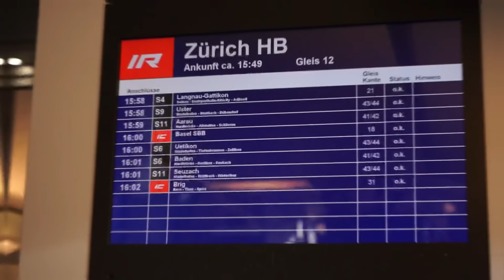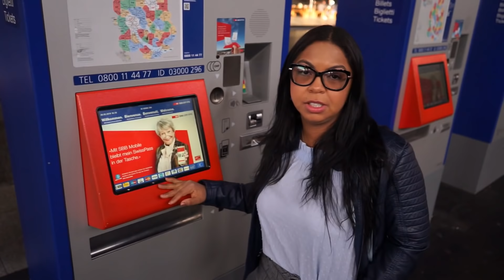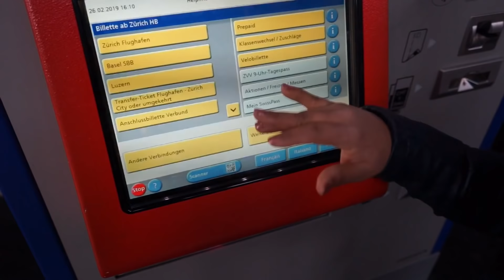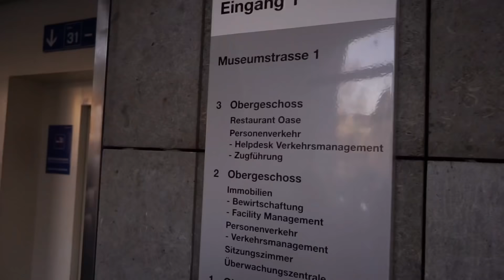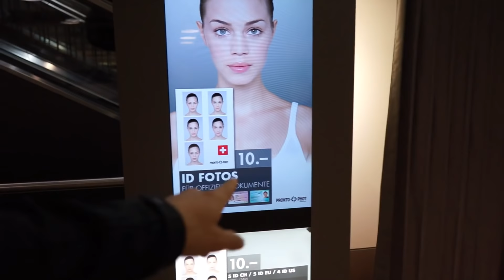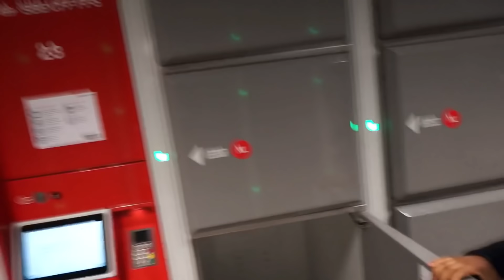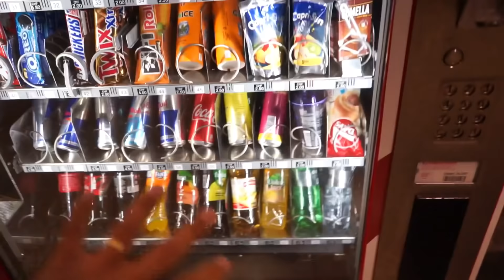A MAIOR ESTAÇÃO DE TREM DA SUÍÇA [Alex Luba]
A Estação central de Zurique (em alemão: Zürich Hauptbahnhof) que se encontra na cidade do mesmo nome, Zurique, é a maior estação ferroviária da Suíça, e assim um nó ferroviário importante dos Caminhos de Ferro Federais (CFF) tanto em relação aos RER como também para os InterRegional (IR), e a nível internacional com os InterCity (IC) e o TGV com a Alemanha, Áustria, França e Itália.

A primeira gare suíça foi aberta em 1844 no final da linha internacional Strasbourg-Saint-Louis-Bâle. A Estação central de Zurique é assim a segunda visto ter sido inaugurada em 1847 conjuntamente com a de Baden na Spanischbrötli-Bahn [2]. Curiosamente [1] é a partir desta estação que é marcado o quilómetro zero dos CFF.

A estação começou a ser construída em 1871 e para a exposição nacional de 1939 foram prolongados os cais, construído o hall transversal e aumentada cinco cais. Foi em 1990 se foi construída a parte subterrânea, para as ligações regionais assim como para o comercio, a chamada Railcity com 120 lojas.

🌘GOSTOU DO VIDEO?